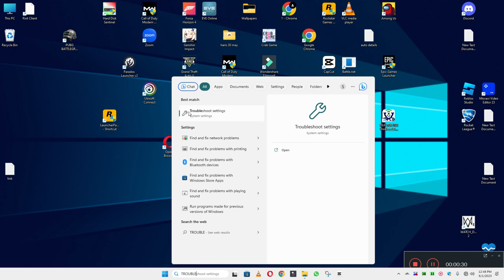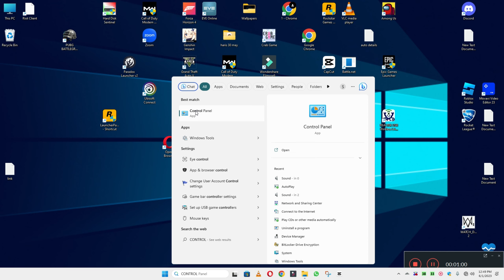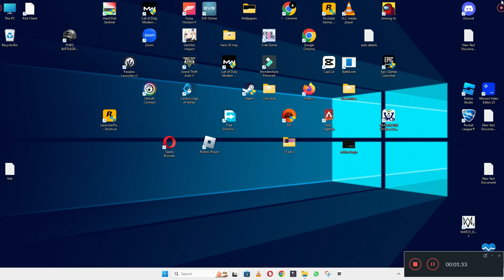Dell Laptop Audio Jack Not Working Windows 10 {New Process}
Dell Laptop Audio Jack Not Working Windows 10